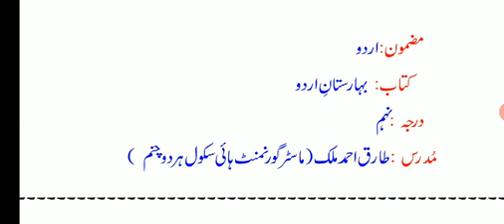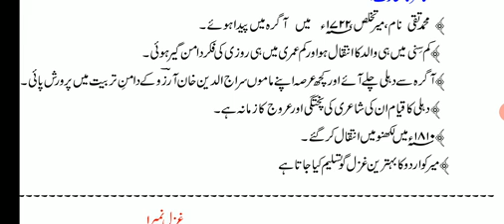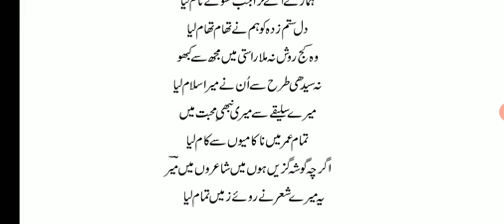Class 10th, Urdu (Mir Taqi Mir)